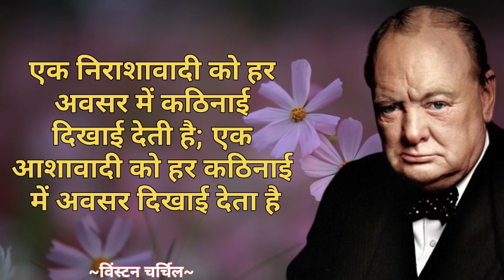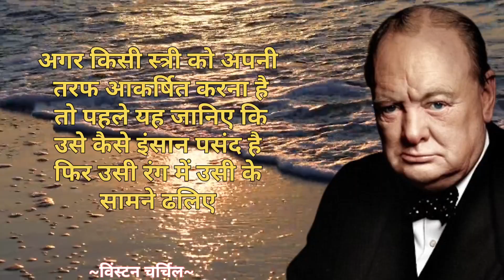किसी भी लड़की को अपनी तरफ आकर्षित करिए..|| Winston Churchill Quotes In Hindi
विन्सटन चर्चिल  अंग्रेज राजनीतिज्ञ। द्वितीय विश्वयुद्ध, 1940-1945 के समय इंगलैंड के प्रधानमंत्री थे। चर्चिल प्रसिद्ध कूटनीतिज्ञ और प्रखर वक्ता थे वो सेना में अधिकारी रह चुके थे , साथ ही वह इतिहासकार, लेखक और कलाकार भी थे । वह एकमात्र प्रधानमंत्री थे जिसे नोबेल पुरस्कार से सम्मानित किया गया था। उम्र के आख़िरी पडाव तक पहुंचते पहुंचते धीरे धीरे वह अपने सर के सारे बालों से हाथ धो बैठे थे

We hope you enjoyed this wise life quotes of Winston Churchill, a lot of work has been put into it.